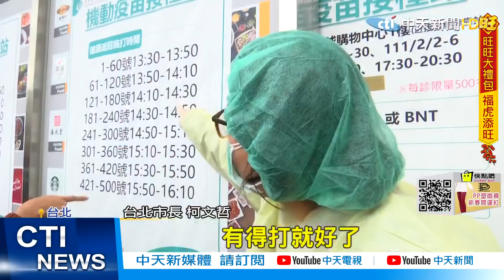【每日必看】疫情延燒!大溪物流群聚確診+7 擴大匡列｜北市確診+1!打過2劑BNT 父陪兒隔離仍染疫@中天新聞CtiNews 20220203